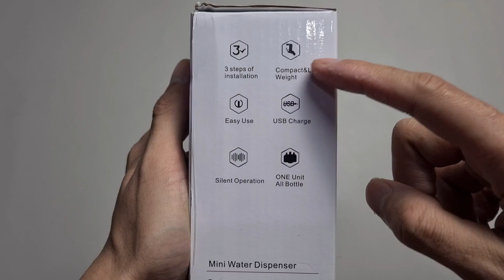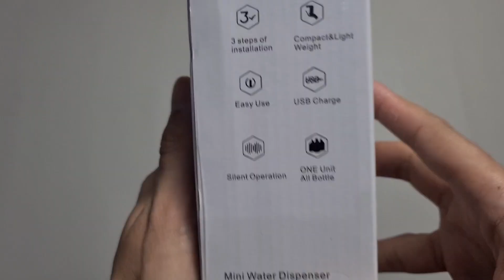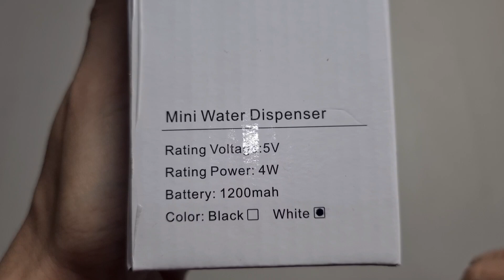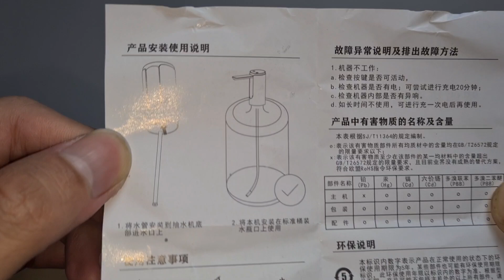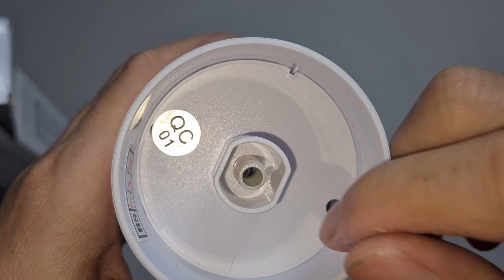mini water dispenser galon air type c wd218 unboxing dan overview indonesia